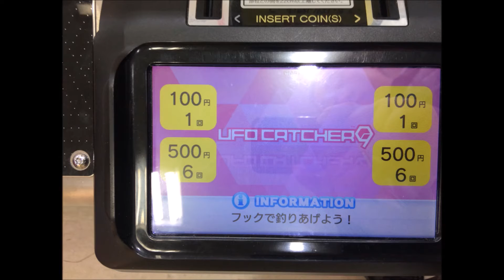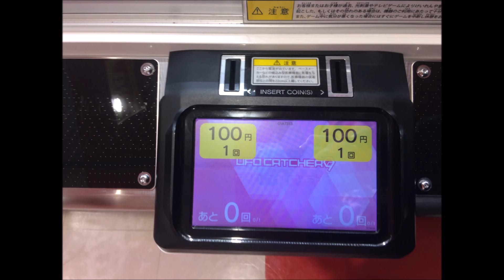UFOCATCTCHER9 待機BGM 2 (3リピート)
写真・録音先　三重県鈴鹿市

1番目    iPhone ボイスメモ 録音
2番目    iPhone  マイクイヤホン 録音
3番目    ボイスレコーダー 録音

ーー注意事項ーー
この動画は1215KAZUKIが作成した
使用する場合はコメントをお願いします。
但し、そのまま当動画を投稿は固く禁止です。